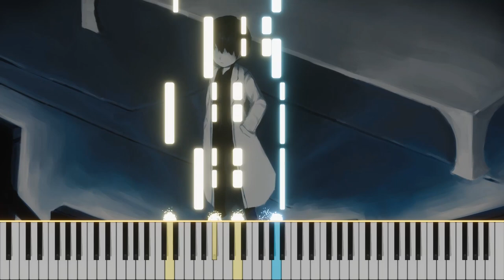[Lobotomy Corporation] Arachnitopia (piano cover)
Ayin the sad scientist